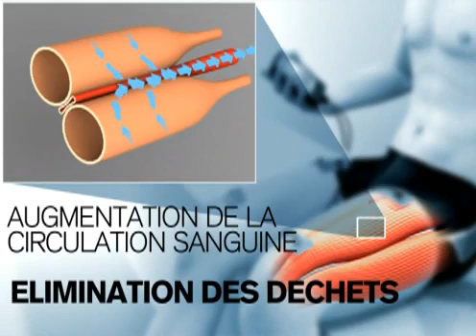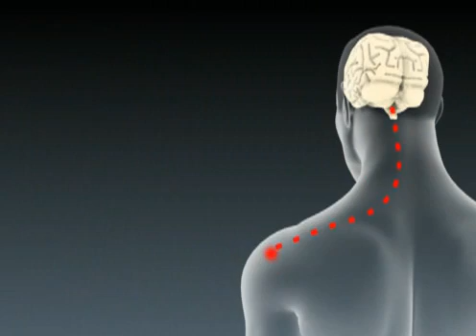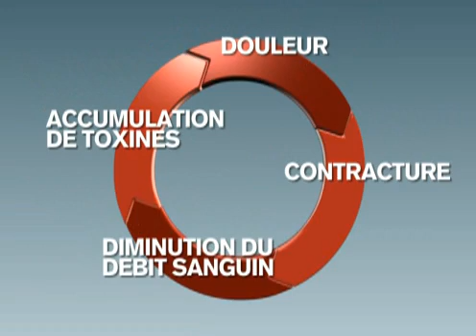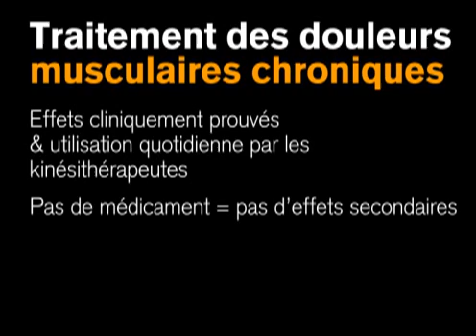Compex électrostimulation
Présentation de l'électrostimulation avec les appareils Compex